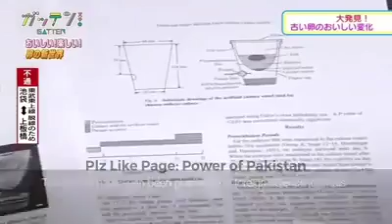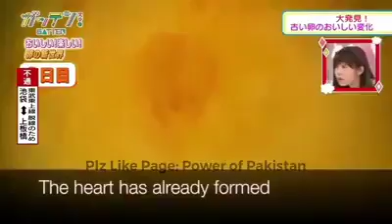It is possible.